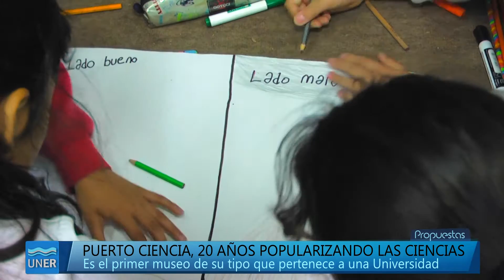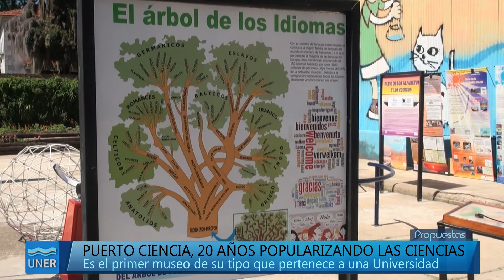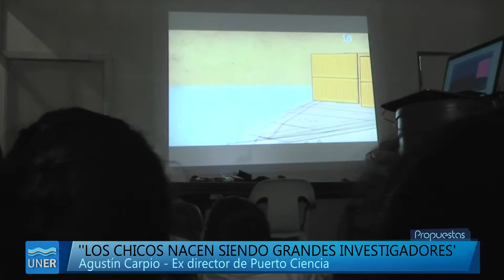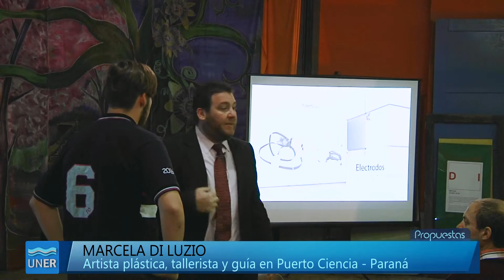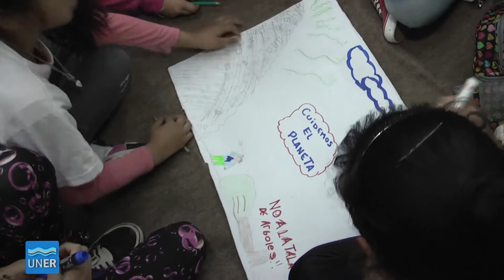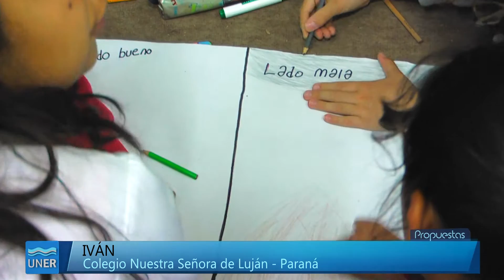Puerto Ciencia cumplió 20 años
El Museo Interactivo de Ciencias PuertoCiencia®, dependiente de la Facultad de Ingeniería de nuestra Universidad, cumplió sus 20 años el miércoles 26 de octubre y lo festejó con tres días de muestras y charlas.

Las charlas, incluidas dentro de Un día con los científicos, estuvieron dirigidas a estudiantes secundarios de 5º, 6º y 7° año, mientras que los talleres de la Jornada de Arte y ciencia” fueron disfrutados por estudiantes primarios.

Se reconocieron los logros alcanzados por el Museo en estos 20 años y el esfuerzo realizado por las personas detrás de este proyecto, en particular las trayectorias del profesor Roberto Ronchi, fundador del Museo, y el ingeniero Agustín Carpio, motor generador del mismo y de la RedPOP, quienes recientemente se han retirado de la actividad.

PuertoCiencia® surgió en 1996 como una experiencia de extensión universitaria de la Facultad de Ingeniería, dependiente de nuestra Universidad, y fue el primer museo de su tipo en pertenecer a una universidad pública en el país. En sus orígenes operaba bajo la modalidad de itinerante, hasta que hacia finales del año 2000 logró finalmente contar con una sede fija propia. Actualmente depende de la Facultad de Ingeniería y recibe visitas de contingentes escolares proveniente de toda la región y público en general de todas las edades.